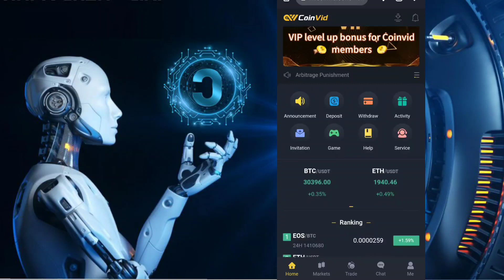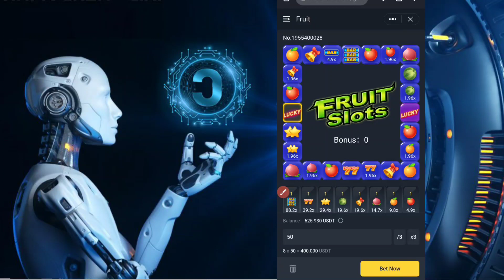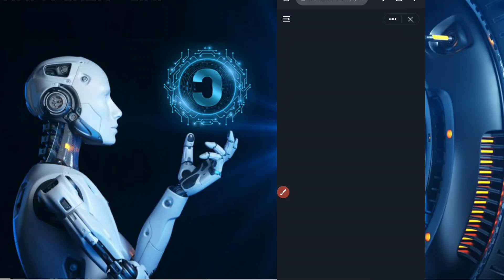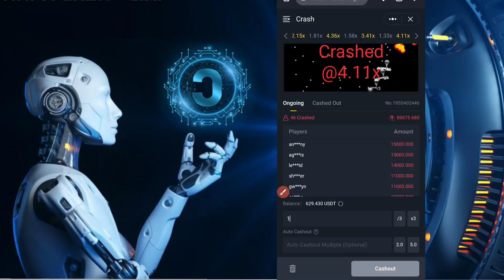600$ to 1100$ Live Really !! 😱| Fruits Game in Coinvid | Coinvid games tricks 2022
600$ to 1100$ Live
Fruits Game in Coinvid
Coinvid games tricks 2022

2nd (basic video of coinvid)

 About Me;

earn games money,
games earning website,
betwinner,coinvid,coinvid2023,coinvid trading,
coinvid usdt,coinvid crypto,

Coinvid app earning,coinvid app,coinvid website earning, Best earning app today,crypto earnings,Trading best site,coinvid trading,wz
Coinvid Earning Tricks,
Coinvid mining games,
Coinvid Trade 2023,
usdt,free usdt ,without investment,bitcoin invest,earningapps,crypto earnings ,usdtearningapp,crypto currency,business,vietmi,trading,investing,cash,investment,earning platform, nft
 writes,latest earning app today,online earning, online earning app,, Coinvid Earning real or fake